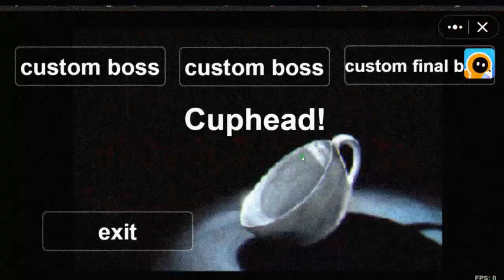cuphead in juilan editor.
here link.